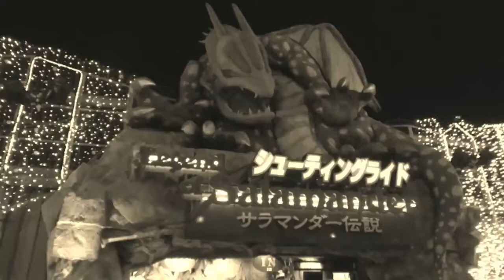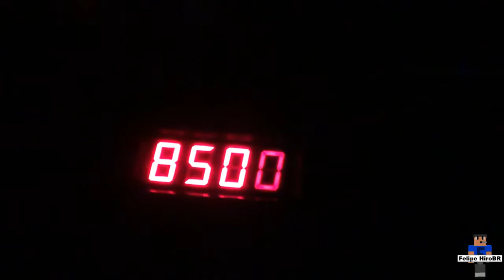Matei Monstros Hoje - Salamandra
Matei Monstros Hoje no Parque de Diversões no Porto de Nagoya, na atração "Salamandra".